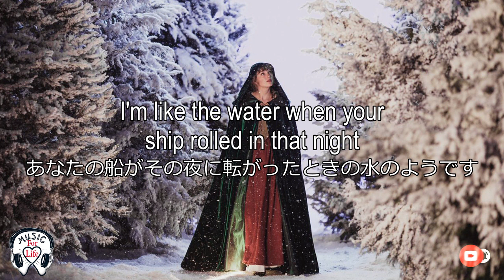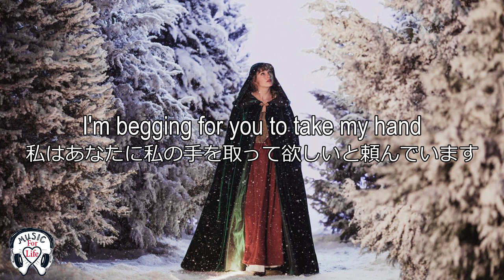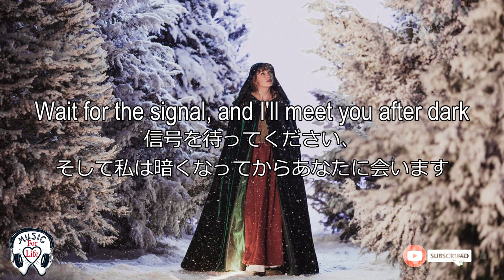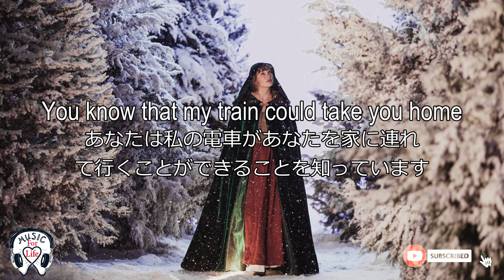洋楽 和訳 Willow - Taylor Swift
WILLOW

あなたの船がその夜に転がったときの水のようです
表面はざらざらしていますが、
ナイフのように切ります
そしてそれがオープンシャットケースだったら
私はあなたの顔のその表情からは決し
て知りませんでした
貴重なワインのようにあなたの現在に迷いました
あなたが言うほど、私はあまり知りません
あなたが迷うところはどこでも、
私は従います
I'm begging for you to take my hand
私はあなたに
私の手を取って欲しいと頼んでいます
私の計画を破る、それは私の男だ
人生は柳でしたそし
てそれはあなたの風に正しく曲がりました
Head on the pillow, I could feel you sneakin' in
枕の上に向かって、
私はあなたが潜入しているのを感じることができました
あなたが神話的なものであるかのように
あなたがトロフィーやチャンピオンリングだったように
But there was one prize I'd cheat to win
しかし、私が勝つために騙したい賞が1つありました
あなたが迷うところはどこでも、私は従います
私はあなたに私の手を取って欲しいと頼んでいます
あなたは私の電車があなたを家に連れ
て行くことができることを知っています
他のどこでも中空です

人生は柳でした、
そしてそれはあなたの風に正しく曲がりました
彼らは私を何度も数えます
人生は柳でした、
しかし、
私は90年代のトレンドよりも強く戻ってきました
信号を待ってください、
そして私は暗くなってからあなたに会います
他の人があなたに傷を与えた場所を見せてください
これはオープンシャットケースです
I guess I should'a known from the look on your face
私はあなたの顔の表情から知っているべきだと思います
すべてのおとり商法は芸術作品でした
Hey, that's my man
ねえ、それは私の男です
That's my man
それは私の男です
Yeah, that's my man
ええ、それは私の男です
Baby, every bait-and-switch was a work of art
赤ちゃん、

英語 曲 人気,英語 曲 おすすめ, 若者 人気 洋楽, 綺麗 洋楽, 海外 音楽 人気, 海外 音楽 ランキング, 海外 洋楽 ランキング, 海外 歌 ランキング